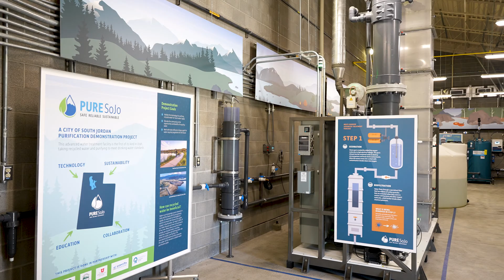Pure SoJo - The Future of Water is Here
Water is an increasingly scarce resource in Utah and the State and City are growing rapidly. It’s important to investigate all options to ensure the future of our water supply. In South Jordan, we import 100% of our water because we have no local source of our own. Many cities across the nation already use recycled water, including industrial, irrigation and drinking water use. While this project and facility is for educational and demonstration purposes, this water will be tested to validate water purification goals. Families and stakeholders will be able to take tours of the facility, learn and see how the process works, and in the future even get a chance to try the water! This facility is the first of its kind in Utah.